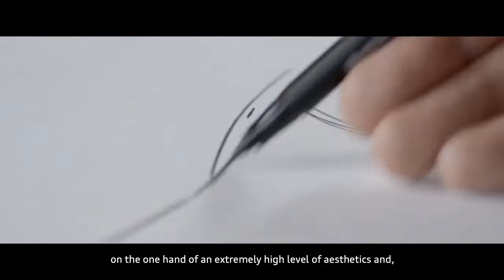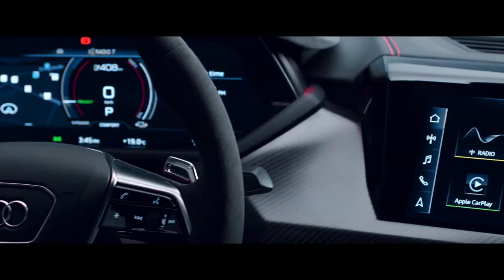The New Audi e-tron GT & Marc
Design is an attitude – Marc Lichte talks about his career at Audi, his inspiration and the design of the Audi e-tron GT.